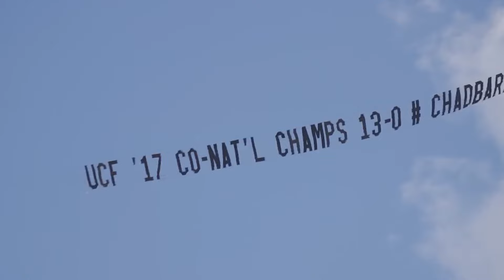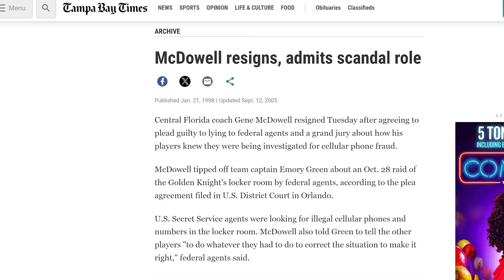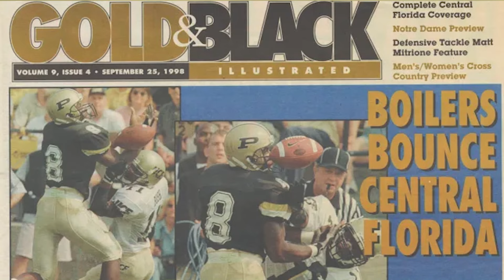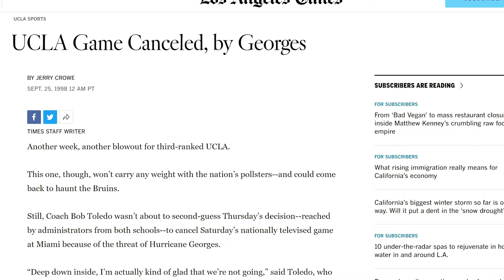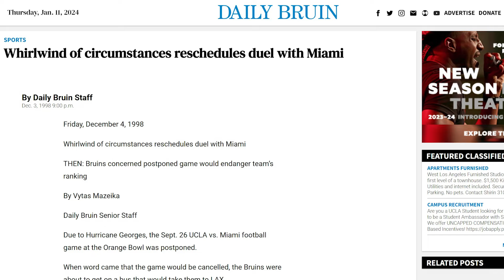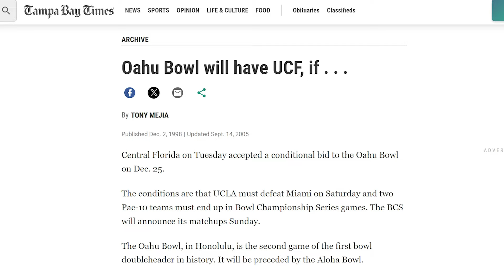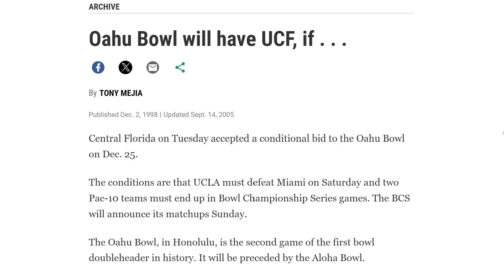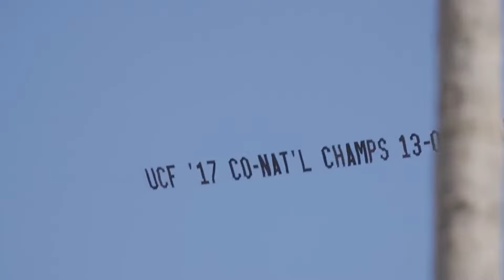How a Hurricane and the Hurricanes Stole UCF's 1st Bowl Invite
Some 19 seasons before the UCF Knights self-proclaimed National Championship, the program found itself well and truly screwed. Despite holding a provisional invitation to the Oahu Bowl and seemingly a shoo-in for the Micron PC Bowl set to be played in Miami, the university spent 1998 at home despite a 9-2 record and boasting one of the country's most exciting offenses led by Dante Culpepper. This is how a hurricane and the Hurricanes cost UCF its 1st ever bowl game appearance.

I like the fact that UCF claims to be the 2017 National Championship. I don't think they are, but it is one of those things that makes college football great. That being said, I think Knights fans have a real right to be ticked off about not going bowling in 1998.

It would have been well deserved for a program that had existed for less than 20 years and had only moved up to the DI in 1996. Let's start there. The Knights' first two seasons in college football's top flight were reasonable. They went 5-6 both years and were trying to find their way as an independent.

However, there were reasons to believe the team would be better in 1998, chief among them, junior quarterback Dante Culpepper. However, the season did not get off to a good start when Central Florida coach Gene McDowell stepped down after pleading guilty to lying to federal agents and a grand jury in January of 1998.